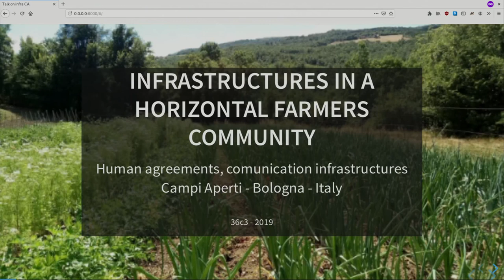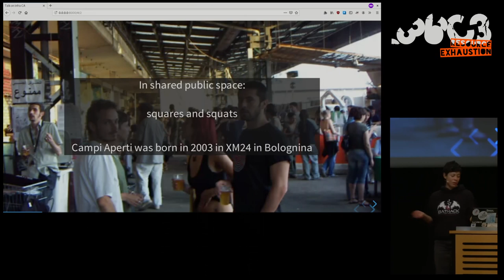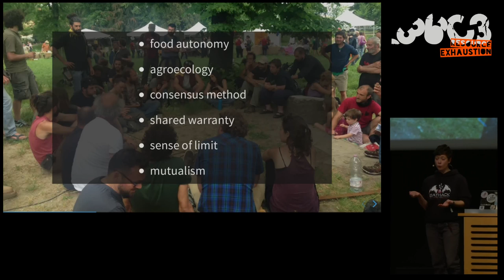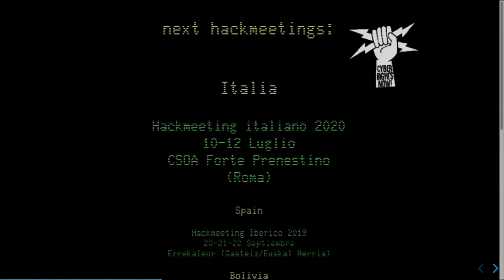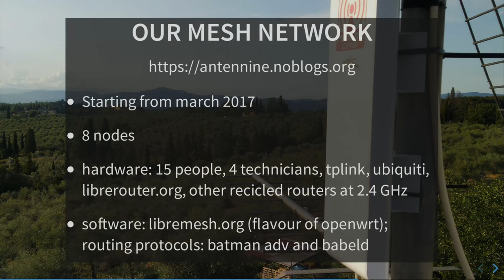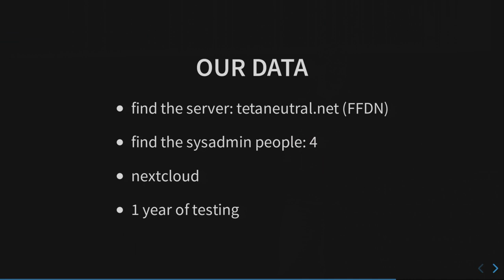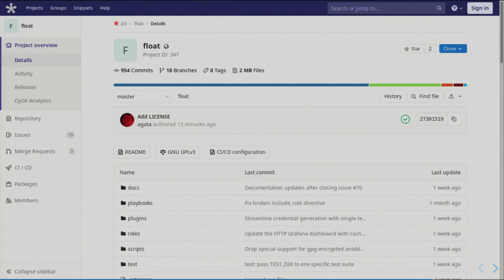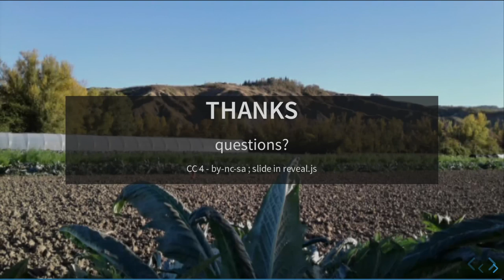36C3 - Infrastructures in a horizontal farmers community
Human agreements, comunication infrastructures, services in Campi Aperti, Bologna, Italy

We will analyze the approach to tecnology (decisional method, mesh network and cloud) of a farming community near Bologna: Campi Aperti.

Speaking about: human organization, connectivity, managing of a server, resources and incidents handler, femminism, maintaining and growing in a non-gerarchical organization. Technologies involved: humans, antennas, orchestrator of containers.

Summarize the experience of this last 15 years of a group of farmers, the strong political impact about take care of the near territory, decide what grow and what eat and share this decisions with the consumers in the city, settled a method that is called "shared warranty", garanzia partecipata, for the organic vegetables, refuse the big distribution of the food and how this principles, with also some femminist ideas, can bring  us to think in a different way our tech organizations and our tools. In the last 3 years the group Campiaperti and Genuino Clandestino, the italian network of self-managed farmers, started to make questions and solution about tecnologies and started slowly to mantain their services.

Andrea Zappa